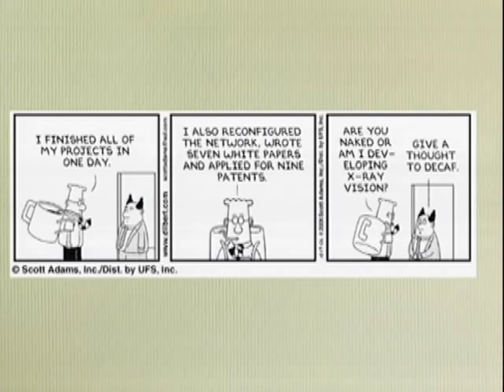Deborah Quazzo: A Double Espresso for Education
Co-founder of NeXtAdvisors, Deborah Quazzo, tells the story of 'Mr. Sun' who changed the dynamic of public education of South Korea by starting Mega Study, an online, low-cost public school where power is in the hands of consumers and teachers have rock star-status.